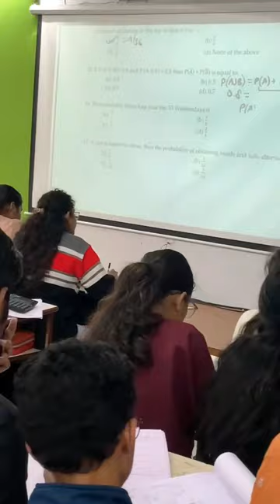One Day Revision | CA Foundation Statistics | CA Pawan Sarda | DGS CAPS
Blessed to get the opportunity to conduct One Day Revision Batch for CA Foundation Statistics for 280+ students through offline & Online live mode. Hope all these lovely students excel in their upcoming CA Foundation exam.😇